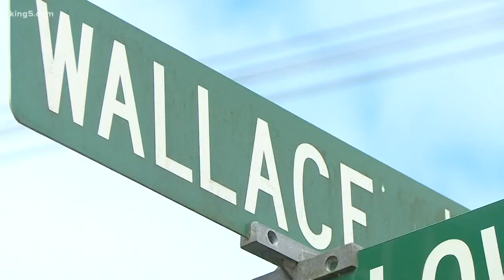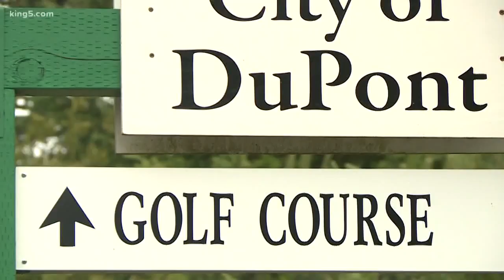Military family loses dog before move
KING 5's Vanessa Misciagna reports.